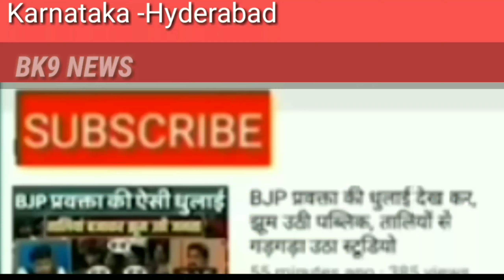BASAVAKALYAN AIMIM FLAG HOISTING@26JAN2019||PRES: AKHTAR NIZAMI||Bk9news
Today early morning , AIMIM president Basavakalyan Mr Syed Akhtar Nizami jhanda lahraya aur quawmi geet ke Saath jhande ko salami Di.. All members of AIMIM  were present on this occasion of 26january 2019 .